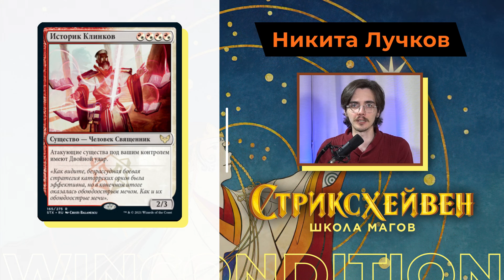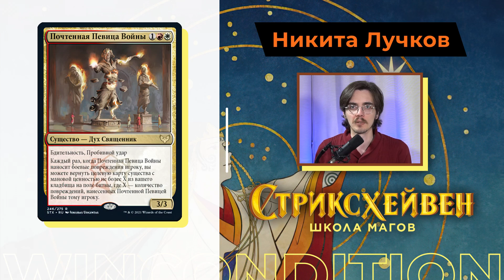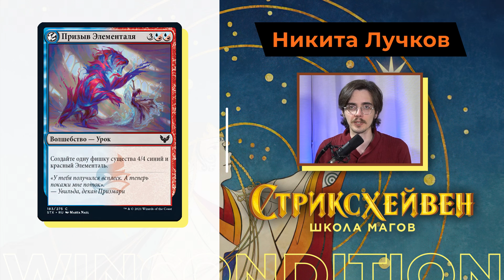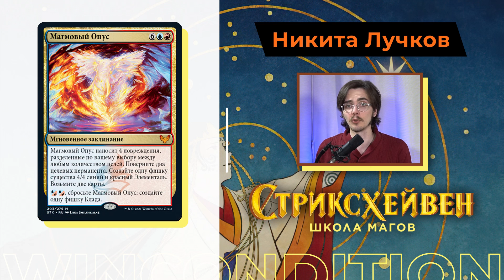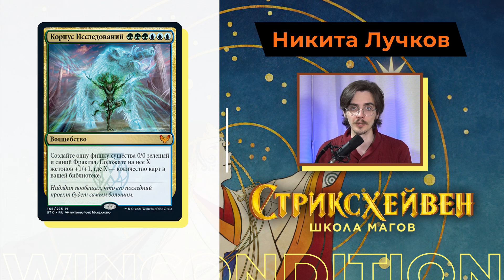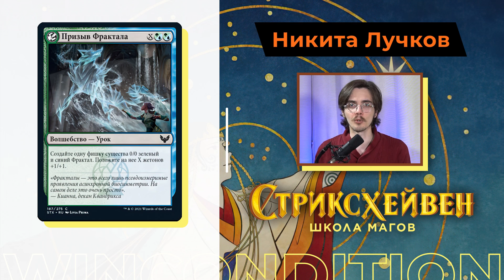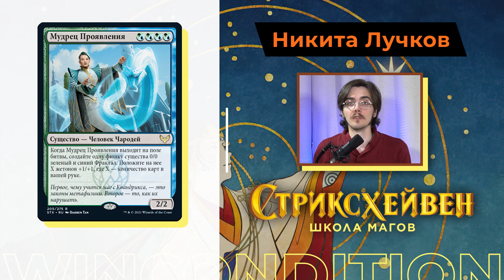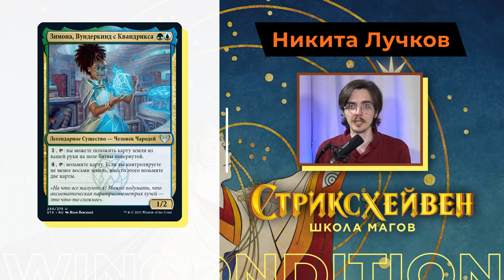Обзор новых мтг карт Стриксхейвен - Lorehold Prismari Quandrix Экспрессо обзор MTG ARENA STRIXHAVEN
Хочешь карт нового выпуска бесплатно? тогда тебе сюда! Супер конкурс на пререлиз!

Нет времени читать все карты? Тогда яростные горячие и стремительные ЭКСПРЕССО обзоры помогут вам!
В них мы без лишних слов рассказываем о том, какие карты нового выпуска Стриксхевен школа магов нужно класть в свои колоды обязательно, а какие лучше обойти стороной.
Будьте готовы к сражению на новых колодах как в MTG ARENA так и у себя в клубе.
НУ и конечно в комментариях обсуждаем новые карты если вы не согласны с мнением диктора ;)

Обзоры на новые карты сета Калдхайм